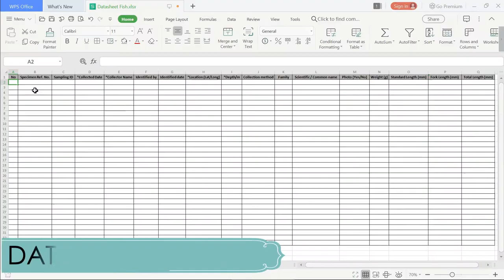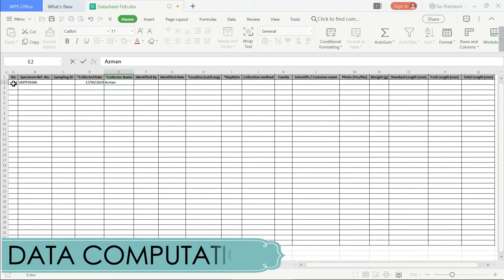MMB3314 LAB 1 Wet Specimen Preservation_Student's Video Report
The following video was created by our own students during their 1st lab session for wet preservation on a fish.

*Please take note that from 0:59 to 01:03, 95% ethanol was added to the eppendorf tube, NOT 75% ethanol.

Credits to Nurul Aida Amanina and Nurul Hamizah Binti MD Yusof